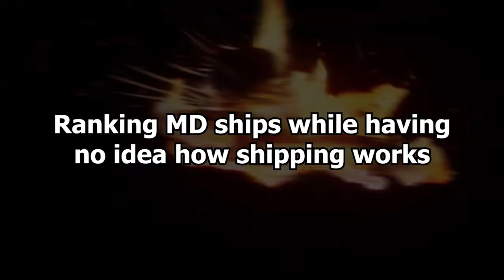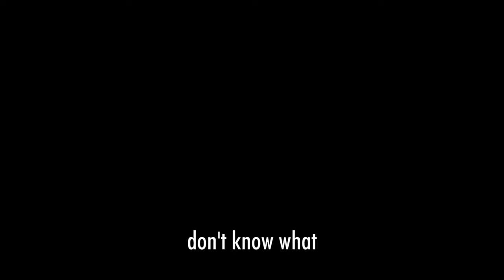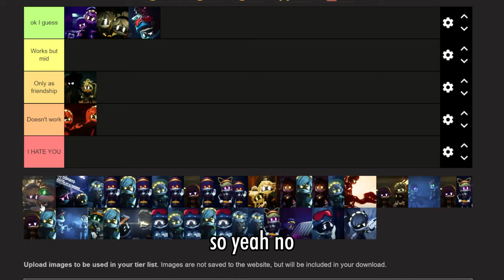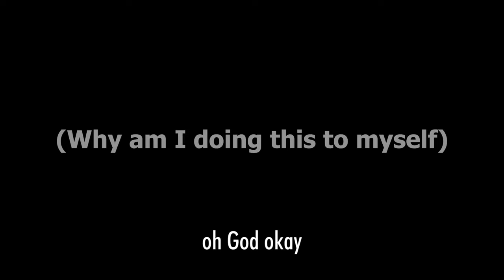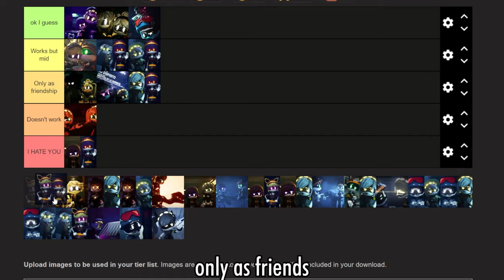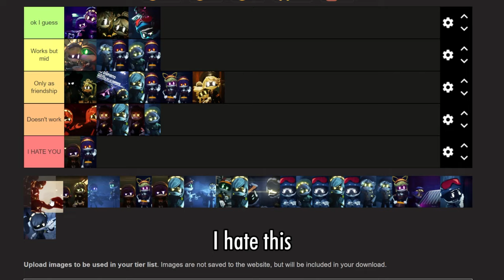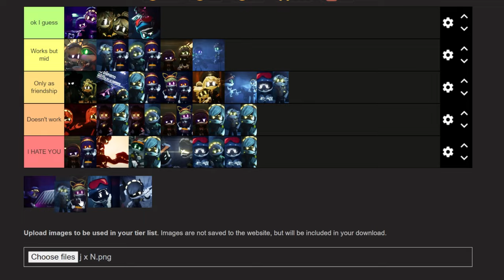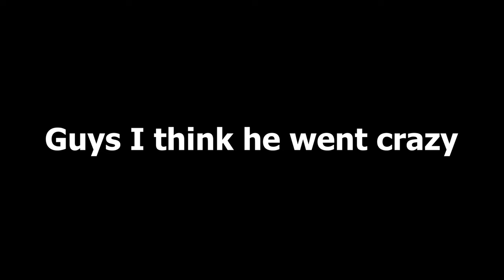Rating Murder Drones ships! (MD ships tierlist)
Because the Murder drones fandom loves shipping the most random characters ever, I had to make this video cuz idk why I wanna torture myself-
I know that I didn't include a lot of ships, but I wanted this to be a short video. At least I included the main ones like Nuzi, Envy, etc.
Tell me your favorite ships in the comments :)

Shout out to @TotallyNot0048 for being one of the main reasons I made this video...
STOP TALKING ABOUT JOLLY PLEASE-

Also I tried as much as I could to capture the vibe of the smash or pass video, just as a call back to my first actual popular video :D